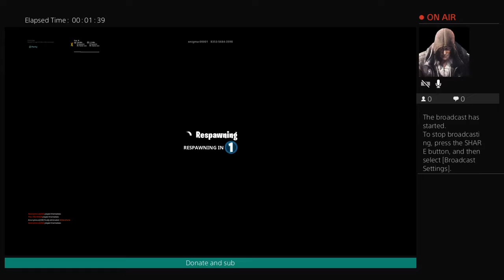Creative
1v1 psn Arbershala epic Arber shala i make videos